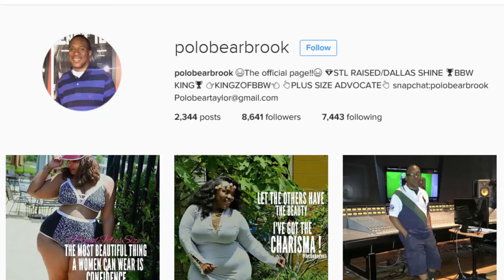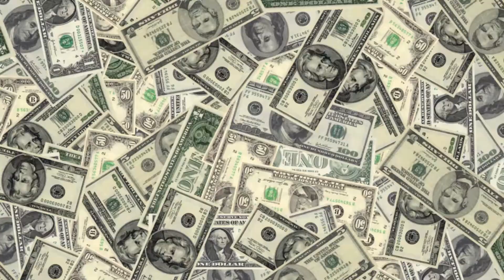Thick Thick Song Thick and curvy Music Video by Twinquees and K Renee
If you feel you are thick and you want to build your confidence we have made a song just for you and all the thick thick and curvy women. This thick thick song is for every woman who loves the skin they are in. Who embrace every curve in their bodies and appreciate the thickness,